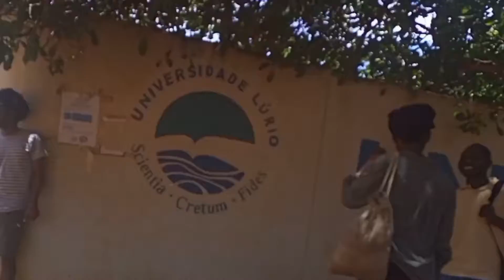|| impossível fazer Faculdade em Moz🇲🇿 e não comer isso||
Olá seja bem vindo ao canal nosso dia-a-dia, hoje vou falar um pouca da minha vida na faculdade, e como agente se alimenta no intervalo, visto que as aulas decorrem nos dois períodos de manhã e de tarde então somos sujeitos a comer oque nem um morador de Rua no Brasil ou Portugal comeria para dormir depois de passar o dia todo chapado, mas não temos outra escolha se não comer oque o meio ambiente nos disponibiliza para repor as forças e ir para sala de aulas. Pão 🍞 com BADJIA.